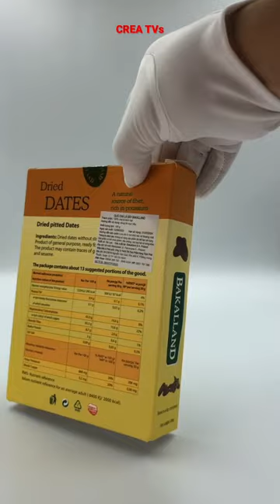Bakalland Dried Dates Spoof Yellow Luxo Lamp